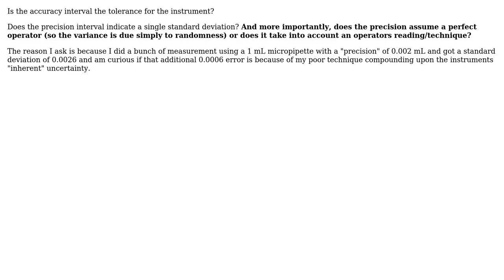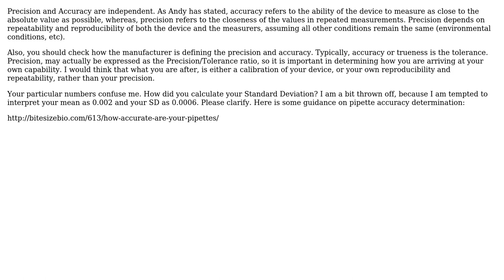Engineering: What does the accuracy and precision values for a pipette mean?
With thanks & praise to God, and with thanks to the many people who have made this project possible! | Content (except music & images) licensed under CC BY-SA | Music | Images & others | With thanks to user Srihari Yamanoor user Nova and the Stack Exchange Network Trademarks are property of their respective owners. You are responsible for your own actions.